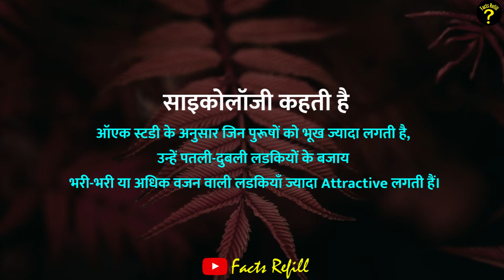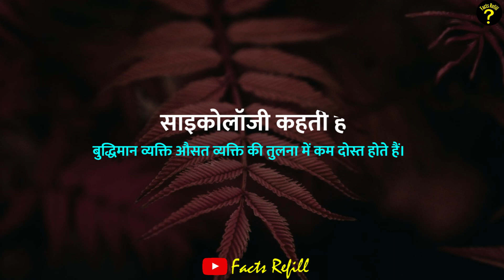Psychological Facts about Attraction / Interesting Psychology Facts / Psychological Facts / Facts